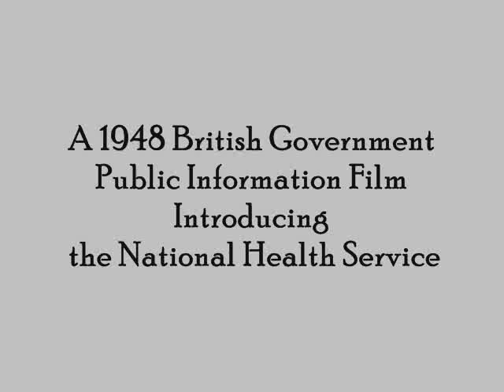National Health Service 1948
Clipped from a short 1948 film by the British government introducing the original aims of the British National Health Service (NHS), their publicly funded health care system.  The NHS began in 1948.  For details on the creation and history of the NHS, linked